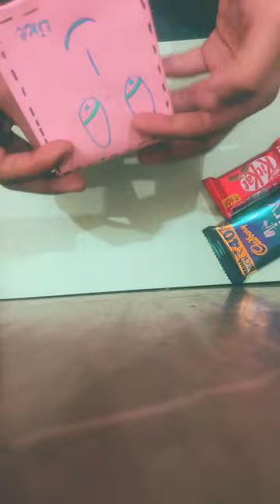Simple cute paper purse /short video /day3/craft /diy